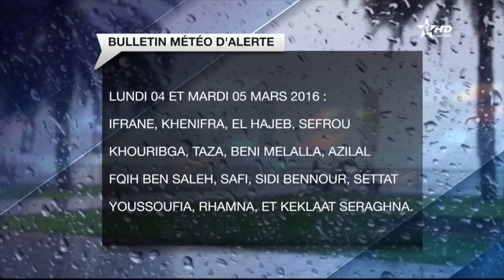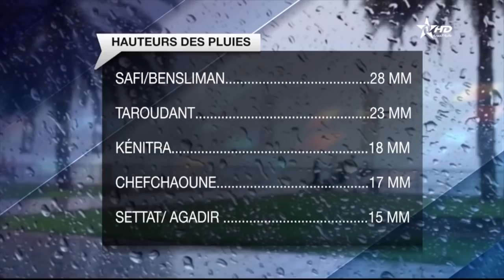JT en Français Complet Al Aoula 04/03/2018